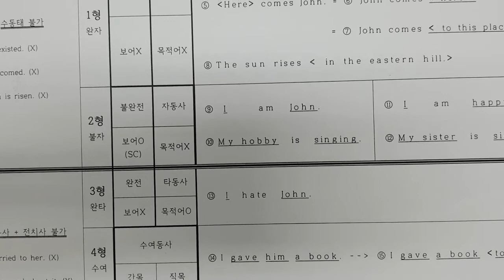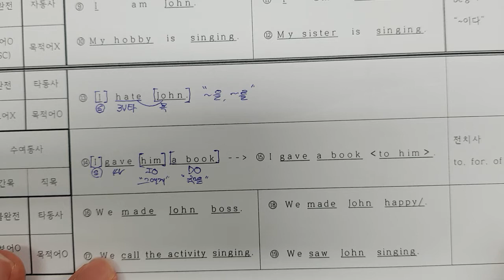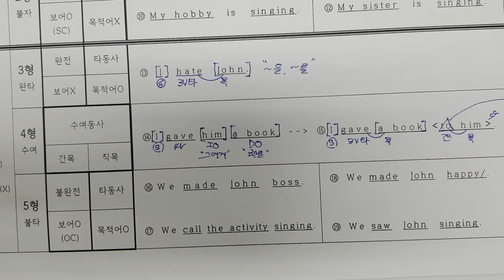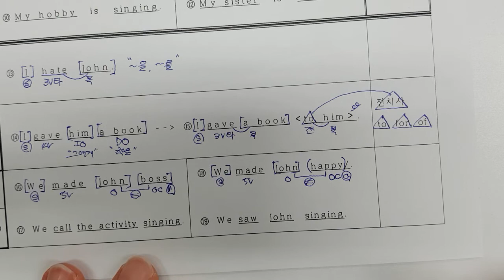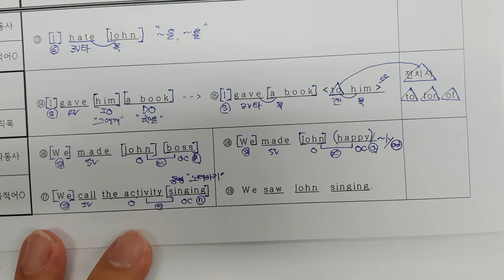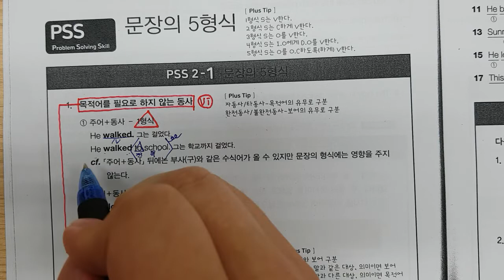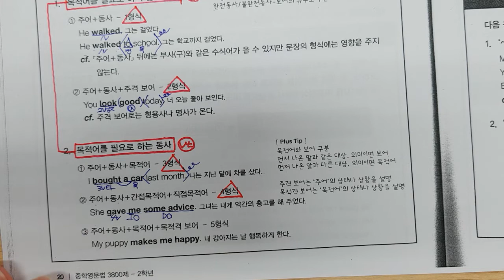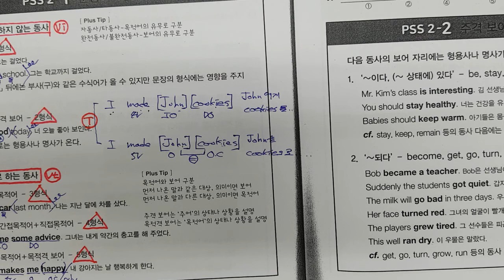9월26일 월 중1